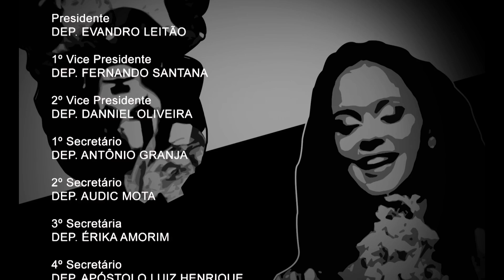EM CENA | Teatro Transcendental